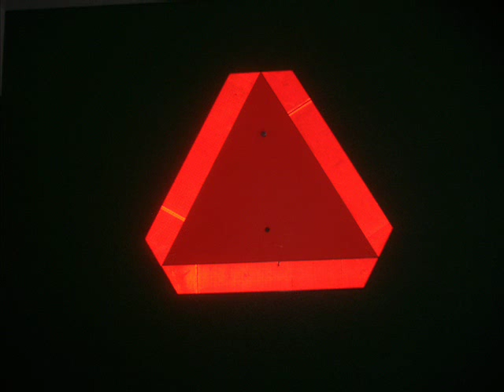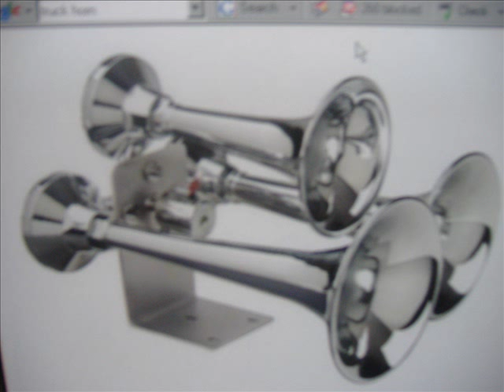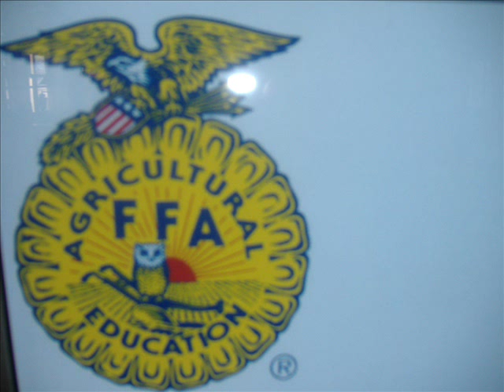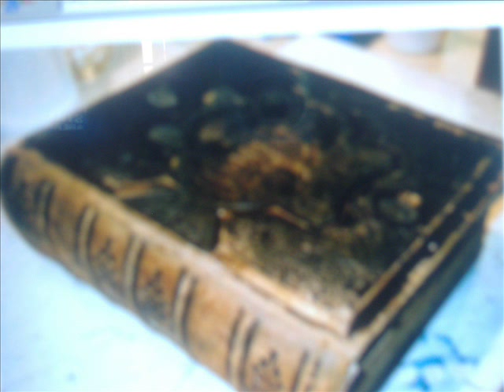International Harvester song